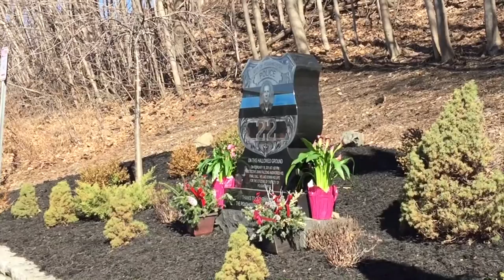Detective John Falcone Memorial Ceremony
The City of Poughkeepsie held a memorial ceremony on the fifth anniversary of Detective John Falcone's death in the line of duty.